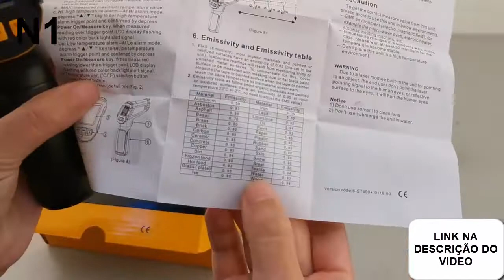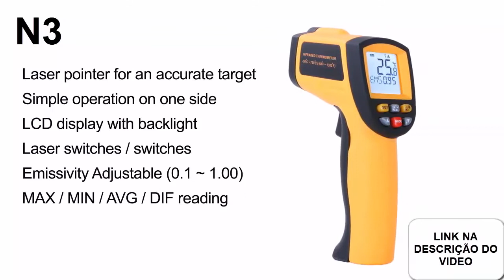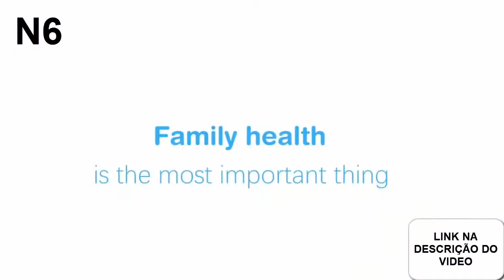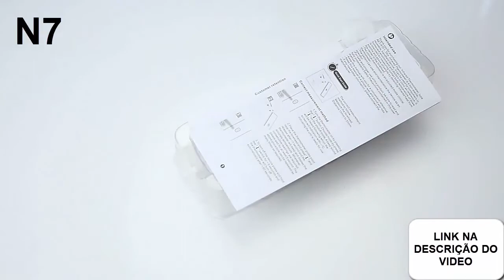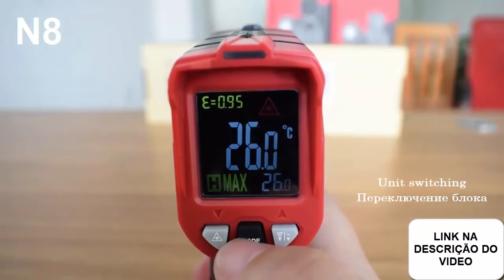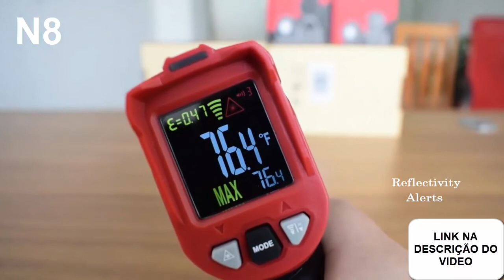TOP 8 Termômetro Digital Medidores de Temperatura a Laser Da Aliexpress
TOP 8 Termômetro Digital Medidores de Temperatura a Laser Aliexpress

Esqueça os antigos termômetros de mercúrio. Hoje em dia, Grandes marcas fabricam termômetros digitais, com medição pela boca ou axila, além dos infravermelhos, que medem a temperatura mirando a testa ou ouvidos, sem entrar em contato com a pele!
Os termômetros digitais são seguros, precisos e rápidos. Neste artigo vamos explicar tudo que você precisa saber sobre eles.